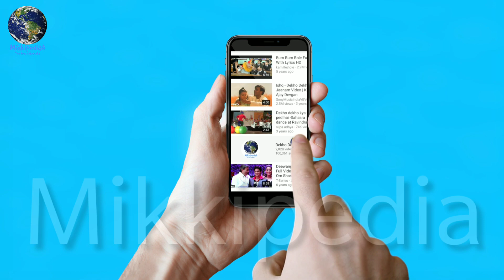Sara Ali Khan Revealed Her Boyfriend, Sara Ali Khan ने पहली बार किया Boyfriend के नाम का खुलासा